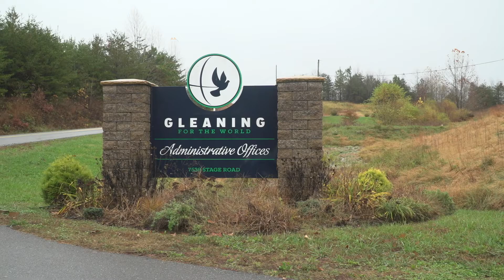Gleaning for the World - Food Distribution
COVID-19 brought new opportunities to Gleaning for the World, allowing them to distribute food to over 50 organizations in Central Virginia.